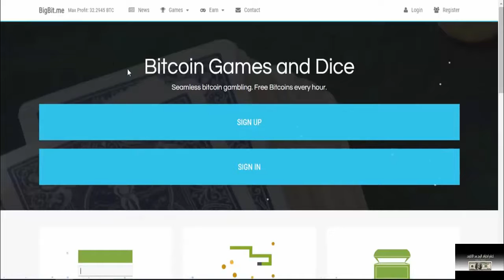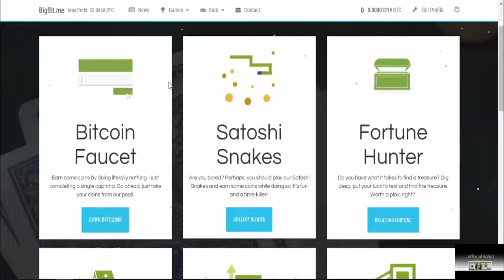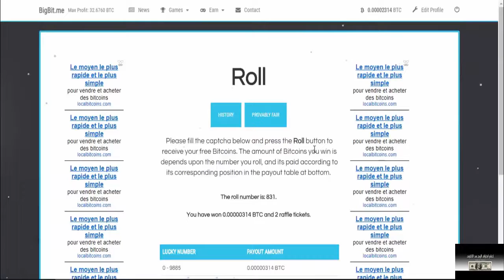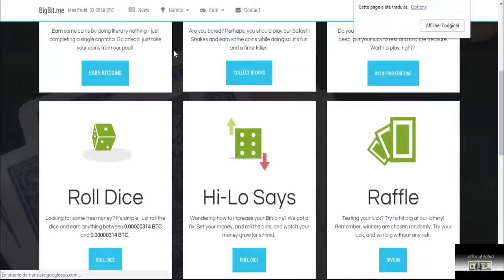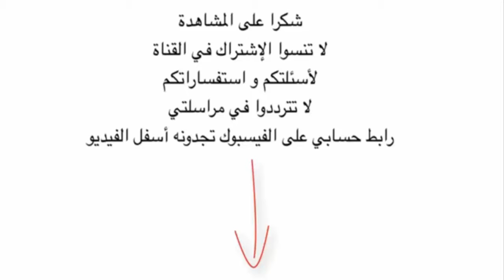اروع موقع لربح 1314 satoushi كل ساعة( جديد 2018)